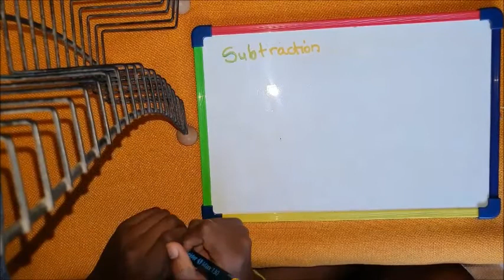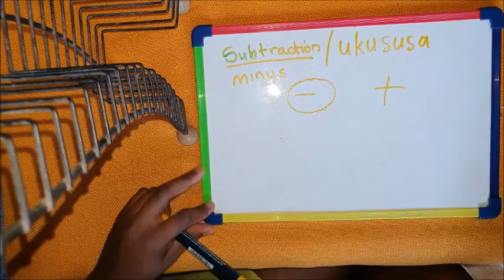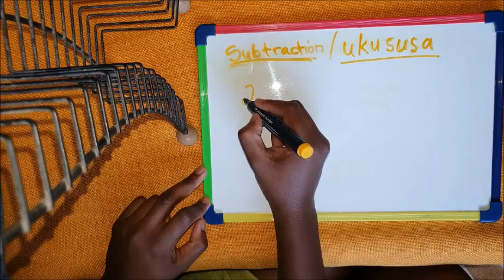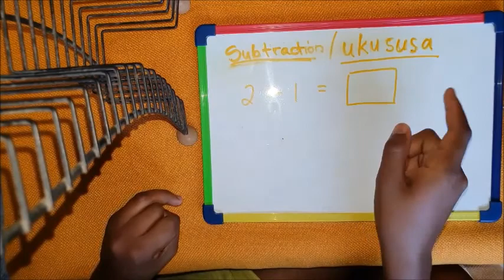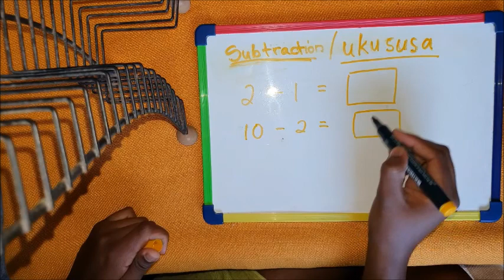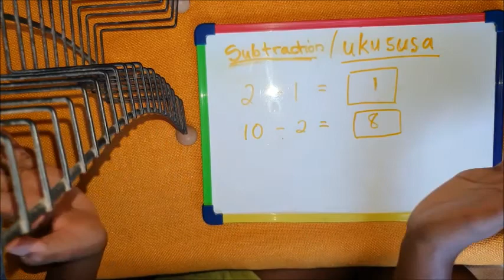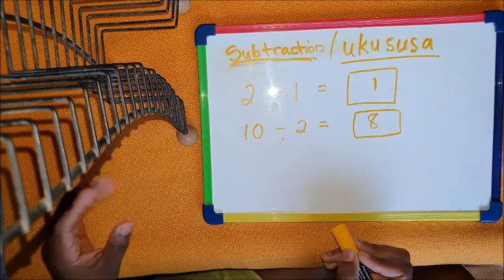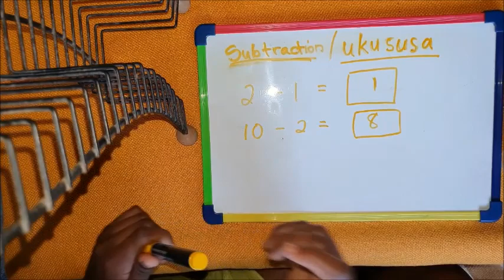Izibalo zokususa isingeniso [Mathematics Subtraction intro Lesson with Vuyi]